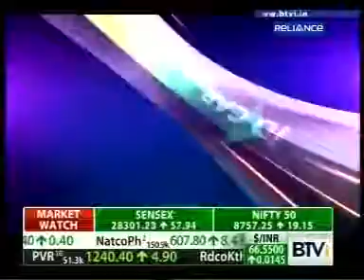HPL Electric Listing On Bourses - Bloomberg TV (Corporate Eye)